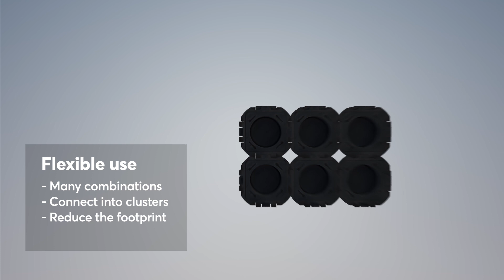Roxtec knock-out sleeve - for onsite construction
Many buildings become flooded during construction before cables and pipes are routed and sealed. Use the Roxtec knockout sleeve UG™ to block openings you might want to use for cables and pipes later on, and make sure the building is dry both during and after construction.